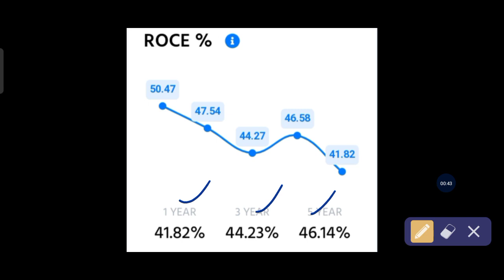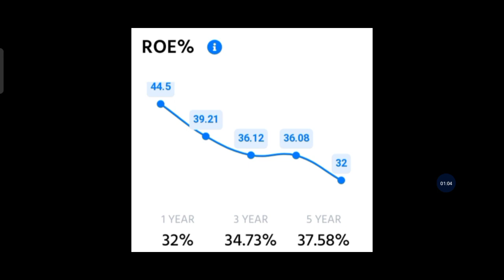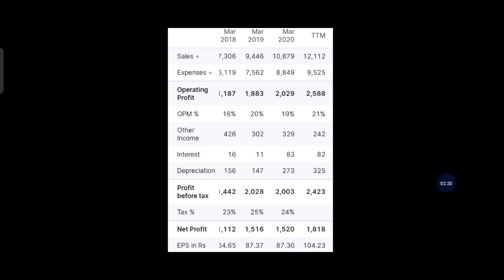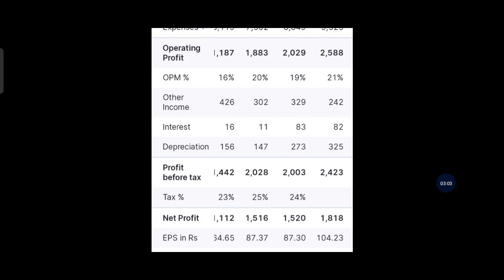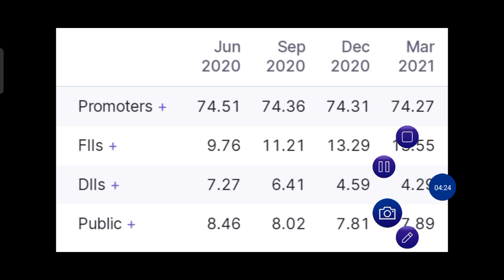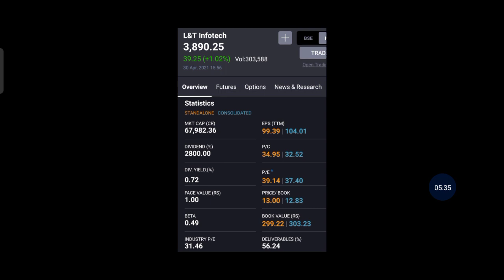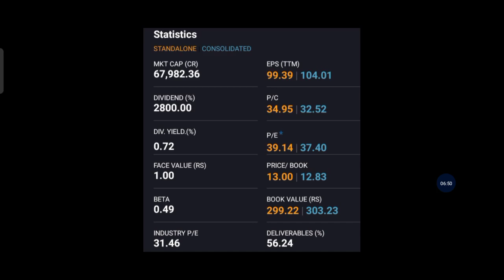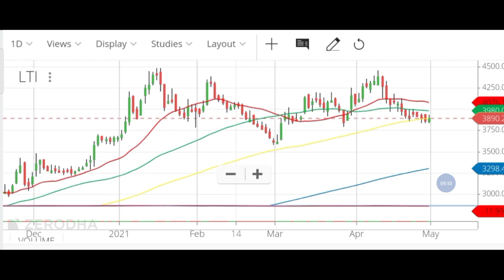LTI Share Analysis |Technical & Fundamental Analysis |Best Price to Buy | Best IT Share Trade Target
AliceBlue Demat

1. Investor name that opens the account
2. phone no
4. Used Broker
5. Customer ID

 LTI Share Analysis | Technical & Fundamental Analysis | Best Price to Buy |
trade target
Trade Target

1. nifty view
2. nifty option chain analysis
3. nifty view tomorrow
4. long term investment in stock market
5.
6. Finnifty
7. corona vaccine
8. covid vaccine
9. share market crash
10. Swing trading
14. stocks to buy for short term
15. swing trading strategies
16. option trading strategies
17. intraday trading strategies
18. best stocks to buy tomorrow
20. where to open dmat account
21. free intraday trading training
22. free option trading training
23. stock market classes
24. free stock market classes
26. stock market news
27. business news today
28. stock market news today
29. stock market learning videos
30. why market crashed today
31. penny stocks
32. multibagger stocks
33. multibagger penny stocks
34. penny stocks list
36. debt free penny stocks
37. penny stocks with strong fundamentals
38. how to invest in penny stocks for beginners
39. top stocks 2021
40. latest share market news
41. latest share market tips
42. latest share market tips in hindi
44. latest stock market news
45. stock market in hindi
47. swing trading strategies
48. intraday trading tips
49. share market portfolio
50. stock market classes
51.Business news
52. latest share recommendations
53. nifty weekly view
54. latest stock picks
55. moneycontrol news
56. stock market today
57. stock market india
58. stock market basics
59. stock trading
60. share tips
62. share market basics for beginners
63. share trading for beginners
64. share market me paise kaise lagaye
65. how to make money in stock market
66. how to invest in stock market
67. how to earn money
68. ipo kya hai
69. ipo kaise kharide
70. ipo news
71. latest ipo news
72. upcoming ipo
73. sebi guidelines
74. sebi notice
75. sebi circular
76. fomo
77.  ema strategy
78. best stock market youtube channel for beginners
79. best intraday trading youtube channel
80.  best share market youtube channel for beginners
81. best mutual funds investing youtube channel for beginners
82. best youtube channel for wealth management for beginners
83. best youtube channel on long term investment
84. India's no one youtube channel on personal finance
85. top youtube channel on stock market
96. dmat account kaise khole
97. dmat account in hindi
98.Equity share market
99. Impact on equity share market
100. Equity share falling
101. Returns in equity share
102. Equity share of the day | stock of the day
103. Equity share market rally
104. Share market
105. FII Buying in equity share market
106. Equity share in india
107. equity share market outlook
108. fii buying in equity share market
109. nifty tomorrow prediction
110. market tomorrow analysis
111. market tomorrow
112. equity share market
113. share market tomorrow
114. equity
115. share
116. share market rise
117. Equity share market resistance and support level
118. nifty prediction of tomorrow
119. Best share of the day
120. Equity share market in range
121. equity share market tomorrow
122. market rise after expiry
123. share market rise
124. best share today
125. nifty rising
126. equity market rising
127. equity market rise
128. share market increase
129. reliance latest news
130. share market rise
131. share market trend